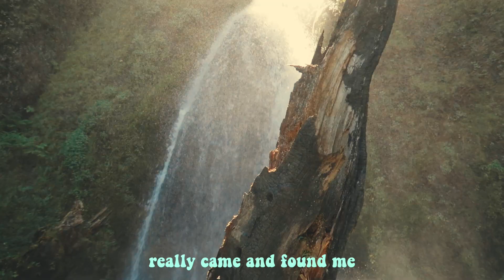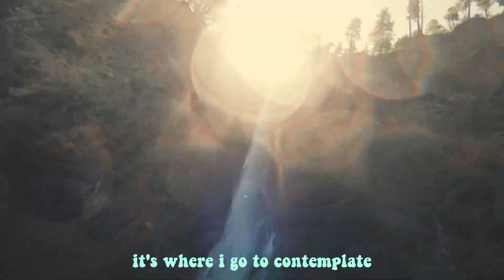leap of faith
~sarnevesht

sarnevesht is a series about a journey. This is the word in farsi for destiny. However, literally translated it's meaning is "head writing". I love this. If destiny is destiny, let it be what it is. Head writing... I find so much power in this... so tell me... If the pen is in your hand, what are you going to write?

I want to be able to serve you through these songs and give you the energy required to pursue that in which you deem worthy. Your purpose.

Leave your thoughts I would love to hear from each one of you.

Producer:  dotbeat X Javad

On all major platforms under artist name : Javad

Chorus A: (0:00)
Verse 1: (0:22)
Chorus B: (1:03)
Verse 2: (1:26)
Chorus C: (2:08)